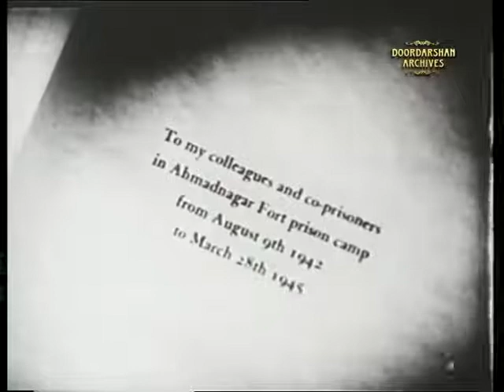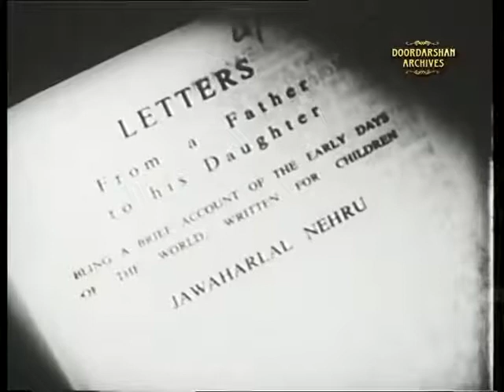J. Nehru's last Interview || KASHMIR || CHINA || Muslims of India are descendants of Hindus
Full video recording of what was perhaps Pandit Jawaharlal Nehru's last significant interview to American TV Host Arnold Michaelis before his death. From book by HY Sharada Prasad we are told the interview a few weeks before his death. Another book by Chandrika Prasad provides a date of 18th May 1964when the interview was aired in New York, this is barely a few days before the death of Pandit Nehru on 27th May 1964.

17:45 -18:00 :Muslims of India are descendants of Hindus